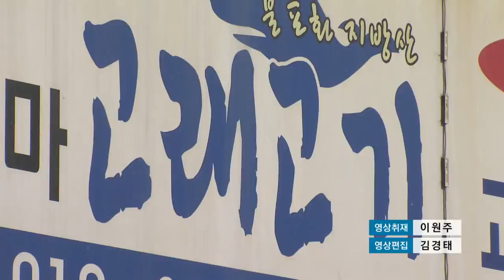[KNN 뉴스] 사라지는 고래, 불법 포획 기승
{앵커: 멸종위기종 고래가 41년만에 남해 앞바다에 나타나 모두를 깜짝 놀라게 했는데요,

고래를 보존하기 위한 여러 노력에도 불법포획과, 고래고기 불법유통이 기승을 부리고 있습니다.

{리포트}
{수퍼:그물에 걸린 긴수염고래/지난 11일, 경남 남해}
수면 위로 고개를 내민 고래가
V자 물줄기를 힘차게 뿜어냅니다.

몸 길이가 13m에 달하는 이 고래는
멸종위기종, 북방 긴수염고래입니다.

지난 11일, 우리나라에서는 41년만에
남해 앞바다에서 발견됐습니다.

홍합 양식장 그물에 몸이 엉켰었는데,
하룻밤사이에 감쪽같이 사라졌습니다.

{수퍼:고래 개체수 급감, 포획 금지}
고래가 이렇게 산 채로 발견되면
잡지말고 바다로 돌려보내야 합니다.

급격히 줄고 있는 고래 개체수를
보호하기 위해서 입니다.

{수퍼:자료화면}
하지만 여전히 불법 포획이
기승을 부리고 있습니다.

고래가 그물에 걸리면, 몰래 죽여서 내다 파는 것입니다.

식용으로 인기가 좋은 밍크고래가
주요 대상입니다.

{싱크:}
{수퍼:고래고기 음식점 주인 "(파는 거) 다 밍크고래예요. 우네(가슴살), 바가지살이 제일 맛있어요 밍크고래에서"}

{수퍼:최근 1년동안 고래 불법 유통한업자 검거}
실제로, 불법 포획한 밍크고래를 유통
시킨 업자가 경찰에 붙잡혔습니다.

47살 이모 씨로, 확인된 것만 22톤
시가로 16억 5천만원에 달합니다.

22톤이면 밍크고래 25마리에
해당하는 양입니다.

{전화:}
{수퍼:안용락/국립 수산과학원 고래연구사 "보통 한달정도 조사를 나가면 20~30마리 정도를 관찰할 수 있었는데, 최근 4,5년동안에는 관찰된 게 5마리 미만으로 굉장히 많이 (개체수가) 줄었습니다."}

{수퍼:영상편집: 김경태}
경찰은 이 씨를 구속하는 한편,
고래고기를 불법으로 유통시킨 주범을
쫒고 있습니다.